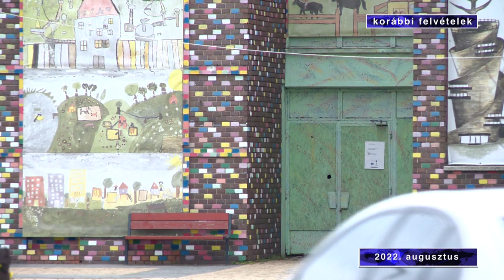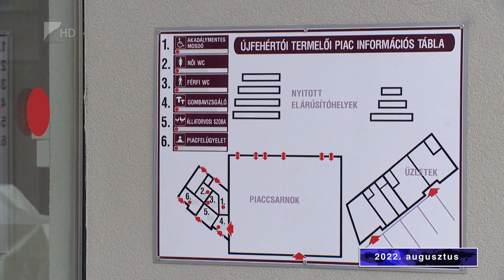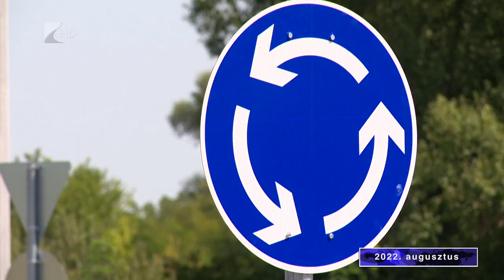Visszatekintő 2022 augusztus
Folytatjuk év végi összefoglalónkat. Az év legforróbb hónapja, augusztus sem múlhatott el beruházások, fejlesztések nélkül. Emellett nagysikerrel rendezték meg az első Adolf Zukor Filmfesztivált.